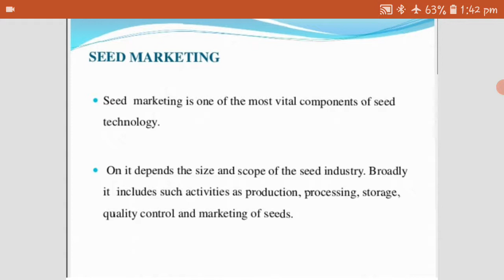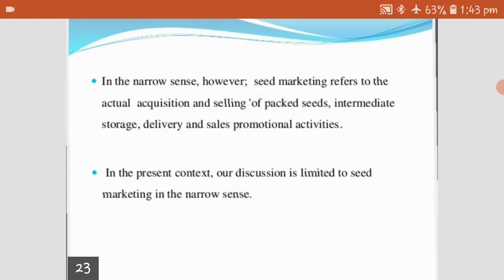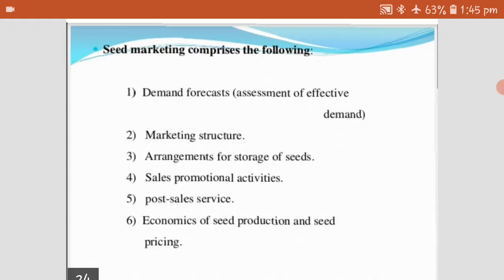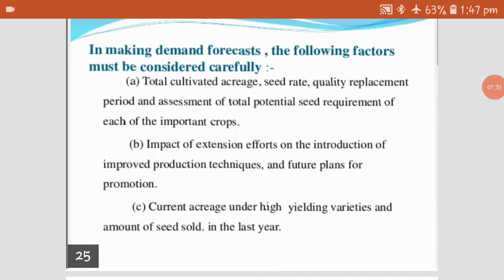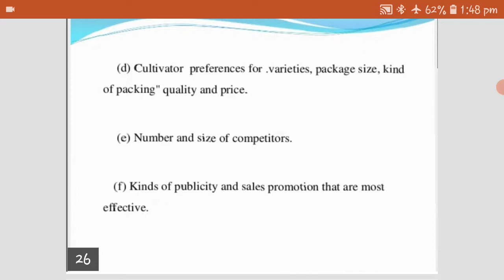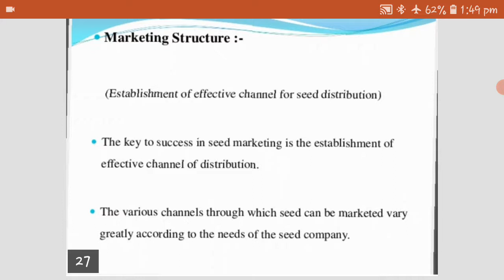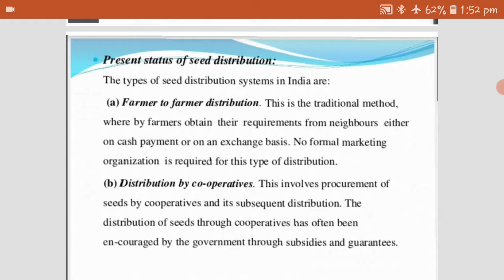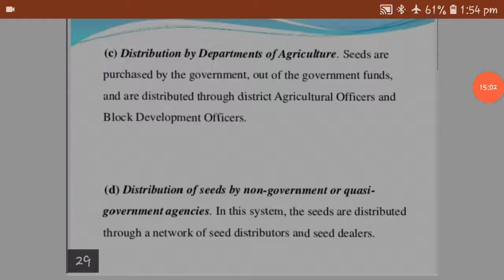T.Y.Bsc S-ll P-Vl Topic-Seed Marketing & Structure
Topic-Seed Marketing & Structure